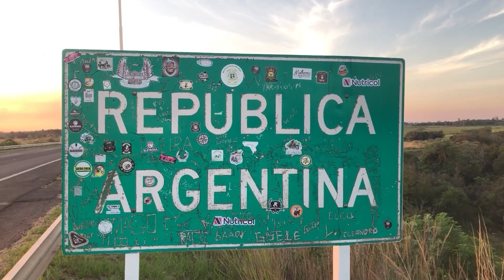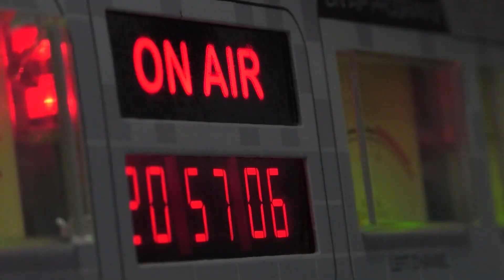NGFEDERAL - SEGUNDA RONDA DE TESTIGOS EN EL JUICIO POLÍTICO A LA CORTE SUPREMA - NACIONAL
PRESIDIDA POR LA DIPUTADA CAROLINA GAILLARD SE LLEVÓ A CABO UNA NUEVA AUDIENCIA
La Comisión de Juicio Político contra los integrantes de la Corte Suprema de Justicia de la Nación retomó hoy las audiencias en las que recibió nuevos testimonios en la Cámara de Diputados de la Nación.
Durante la jornada, declararon como testigos Mario Cimadevilla, senador nacional mandato cumplido (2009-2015) y ex integrante del Consejo de la Magistratura (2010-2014); Sergio Napoli, de la secretaría Judicial N° 4 de la Corte Suprema de Justicia de la Nación y Gustavo Naveira, de la secretaría N° 7 Tributario, Aduanero y Bancario de la Corte Suprema de Justicia de la Nación.